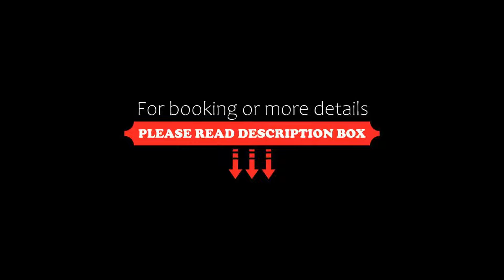OYO 152 Sangco Condotel, Manila, Philippines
About Property:
You're eligible for a Genius discount at OYO 152 Sangco Condotel! To save at this property, all you have to do is sign in.
Ideally set in the Malate district of Manila, OYO 152 Sangco Condotel is set 2.5 km from Cultural Centre of the Philippines, 2.6 km from Rizal Park and 3 km from Intramuros. Among the facilities at this property are a 24-hour front desk and room service, along with free WiFi throughout the property. Manila Cathedral is 3.3 km away and World Trade Centre Metro M...
Property Type: Hotel
Address: 1820 San Pedro Street, Malate, 1004 Manila, Philippines
Searching For
1. OYO 152 Sangco Condotel - Manila - Philippines
2. OYO 152 Sangco Condotel - Manila - Philippines Address
3. OYO 152 Sangco Condotel - Manila - Philippines Rooms
4. OYO 152 Sangco Condotel - Manila - Philippines Amenities
5. OYO 152 Sangco Condotel - Manila - Philippines Offers and Deals
Audio Credit:
Track Title: Blank Slate
Artist: VYEN